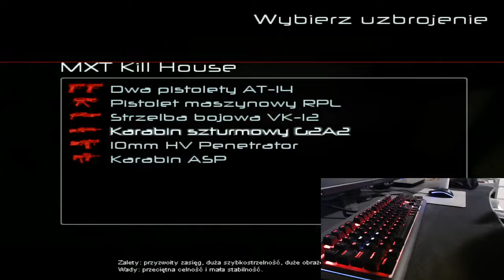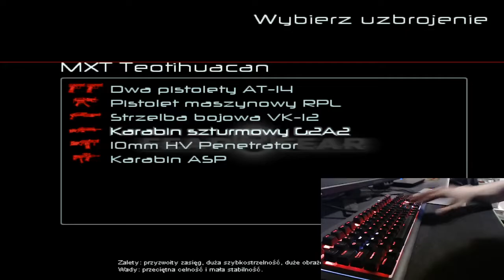GoLfY3003 LiveStream FEAR Combat 14-04-2020